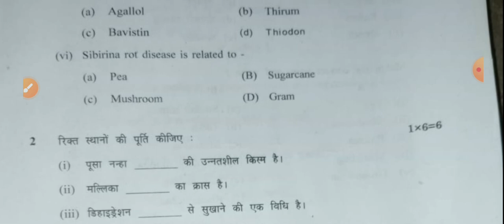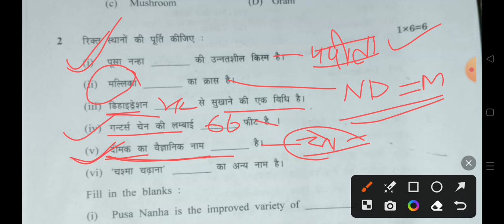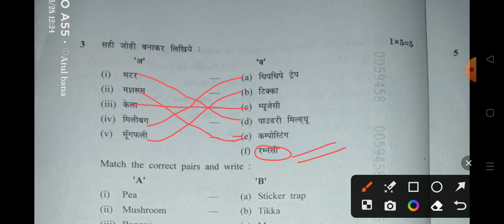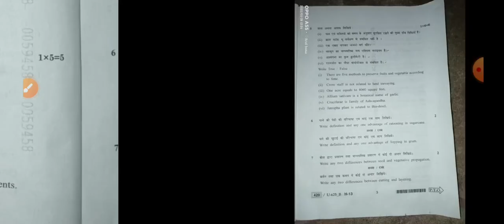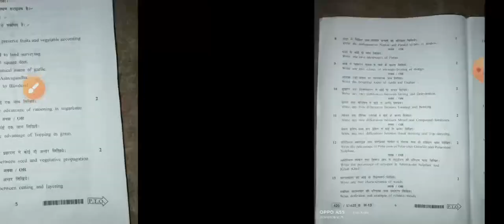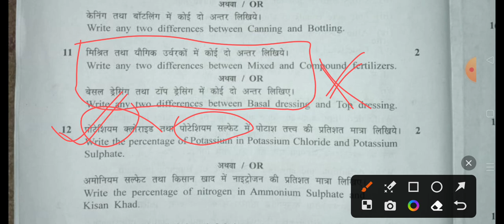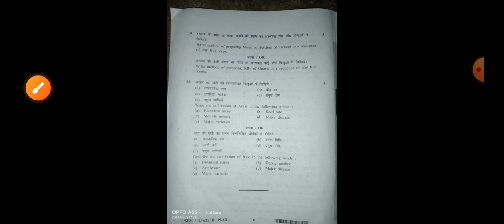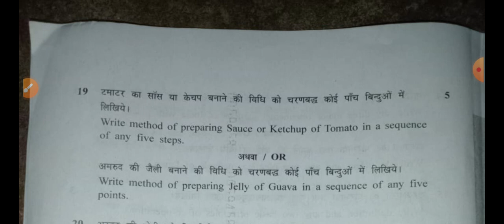फसल उत्पादन पेपर Analysis ll 12th कृषि Agriculture